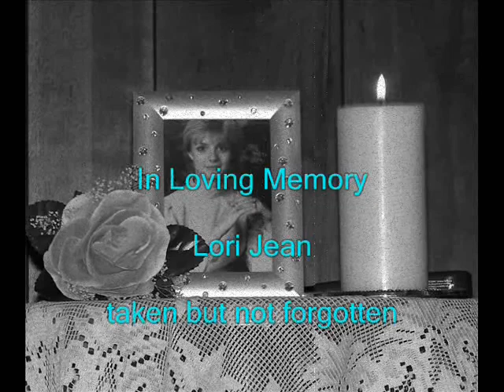leave out all the rest-linkin park spoof **drunk driving** music video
PAUSE AND READ REAL FAST!!!

the song rightfully is owned by linkin park and tall the people that worked on the album!

the story and the singer really have no connection but the singer lost someone dear to her in a drunk driving accident that gave her that necklace which gets her by every day crisis's. the story on the other hand a family reaches turmoil when they find out their daughter has died in a alcohol related accident.  if you have lsot someoen dear to you my apoligize i feel your pain. this video is dedicated to my aunt Lori Jean which her daughter heather gave birth to Destiny Jean.i hope you enjoy my video ...god bless you.

mom-samantha
daughter-ashley
deputy-dane
father-Altin
singer-samantha

Songwriters: Bennington, Chester; Farrell, Dave; Shinoda, Mike; Delson, Brad; Hahn, Joseph; Bourdon, Robert

zomba songs inc. nondiscloser agreement music; chesterchaz publishing; big bad mr hahn music; rob bourden music; kenji kobayashi music; pancakey cakes music